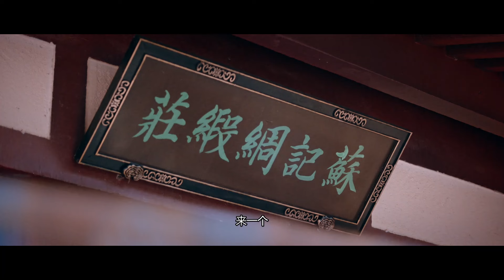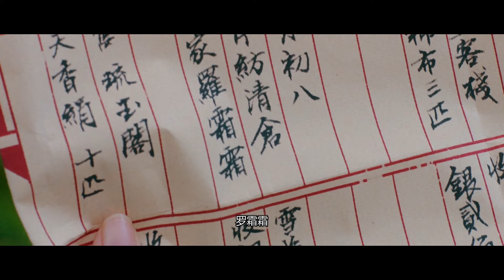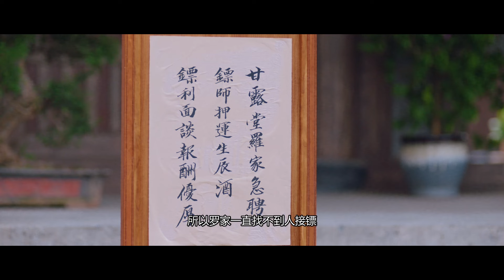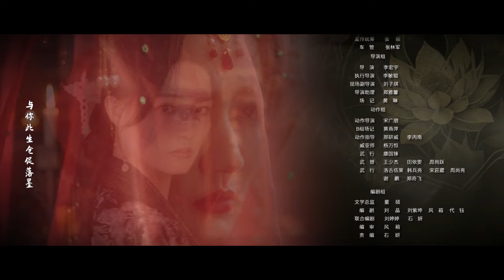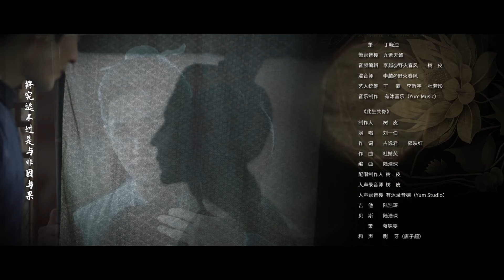ENG SUB 【披荆斩棘的大小姐/Lady Revenger Returns from the Fire 】EP03｜从落难千金到镖局女侠，手撕仇人全程高能!